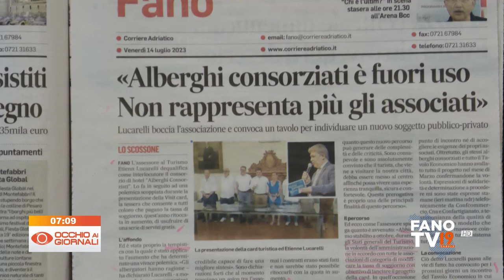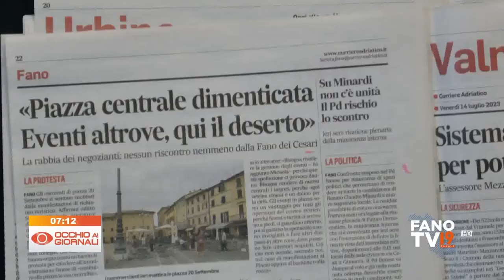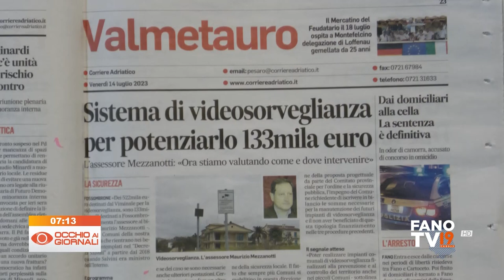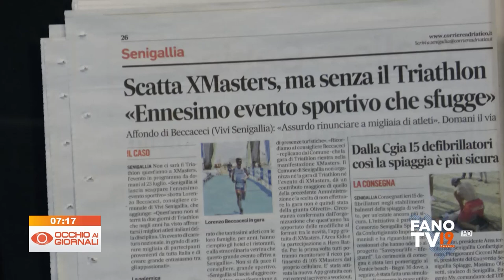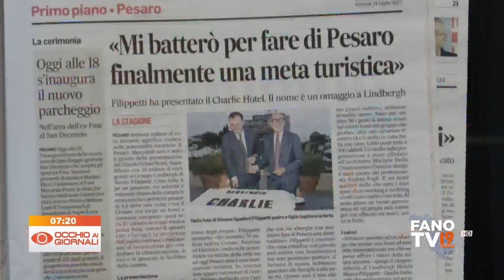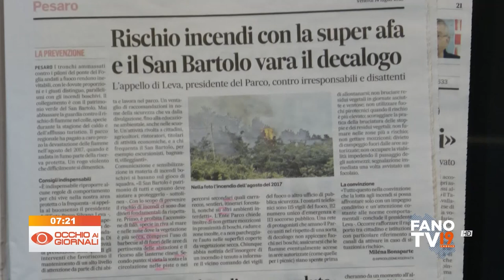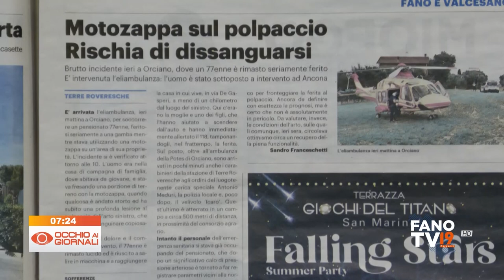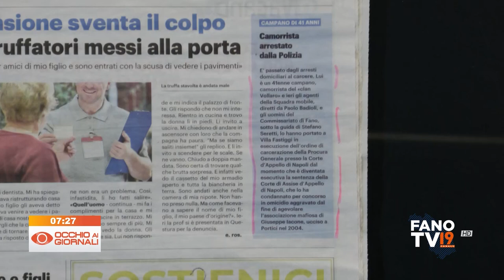Occhio ai Giornali 14 luglio 2023